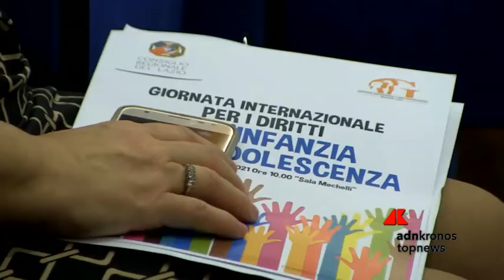Lazio, diritti dei minori al centro, un convegno alla Pisana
La pandemia aggrava i disagi del mondo giovanile, cresce il cybercrime ed è necessario mettere a punto strategie di contrasto: se ne parla al Consiglio regionale del Lazio che per celebrare la Giornata dedicata ai diritti dell’infanzia e dell’adolescenza, organizza un incontro con addetti al lavoro.